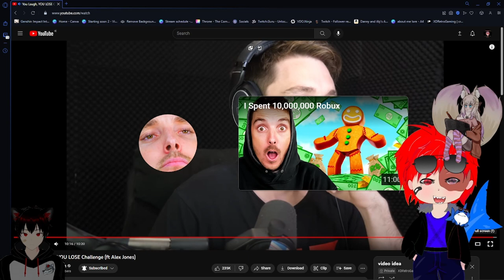World's hardest try not to laugh | lazerbeam edition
Reacting to lazarbeam try not to laugh ft   @aegis7251 & @glicfoxart